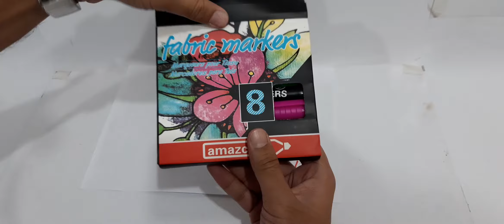Fabric Markers 8 Pieces 4.5mm Decorate T-Shirts and More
To order in Pakistan